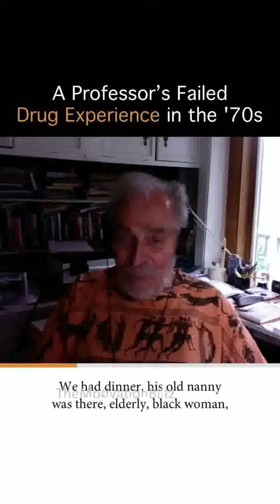🌱 Finding resilience: Jordan Peterson's lessons from a challenging drug experience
🔴[IMPORTANT NOTICE]🔴
 (Anybody watching this video plz always support small creators because they need just your support)
So,{if you like the video plzzz🥰}

Sigma Rule 😎🔥
⚪TAGS⚪
Sigma Rule 😎🔥~Study Hard Motivation Quote WhatsApp Status#motivationalquotes